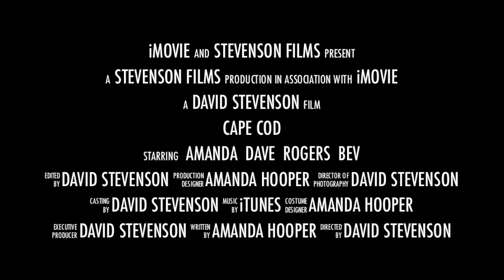Cape Cod Trailer